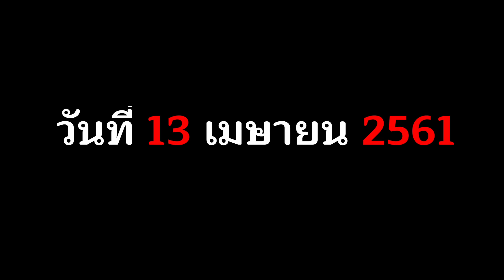นิมิตพิศวง อ.ไพศาล ปลงสังขาร เทพในนิมิตสั่งมาบอก